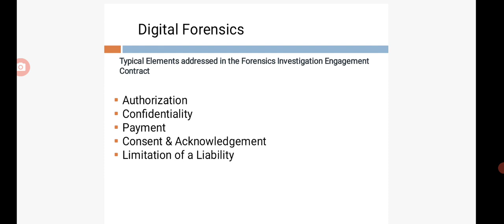CS- Cyber Security-BE CSE-IT- Typical Elements addressed in the Forensics Investigation Engagement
Typical Elements addressed in the Forensics Investigation Engagement